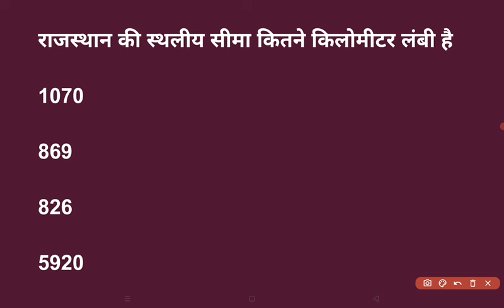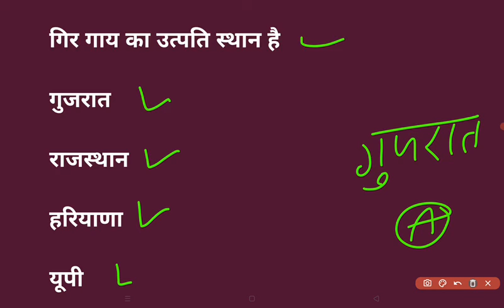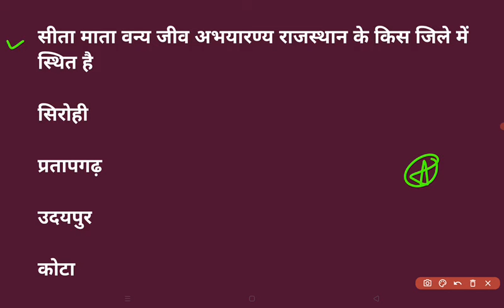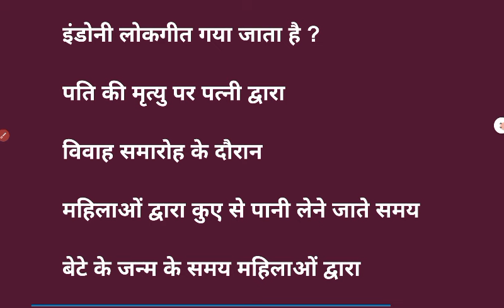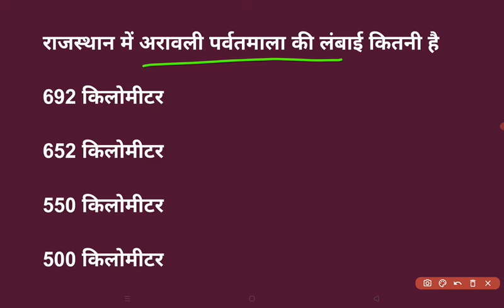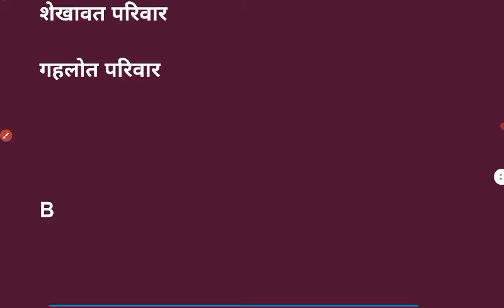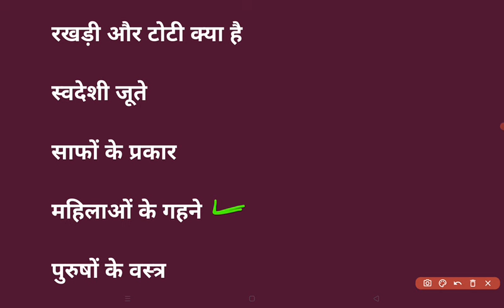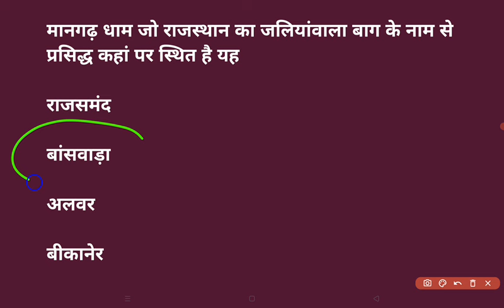Pashu Parichar Important Questions | Pashu Paricharak Classes | Pashu Parichar Model Paper 2024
pashu parichar questions
pashu parichar ki class